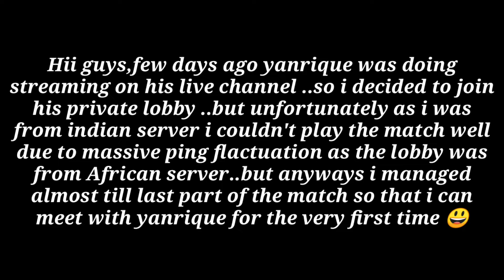Finally I got against yanrique On his private lobby